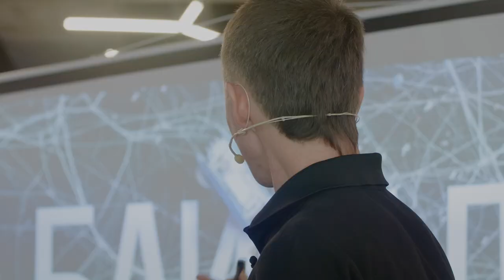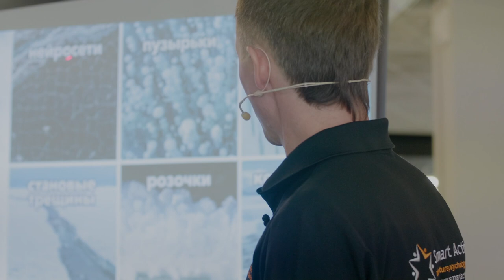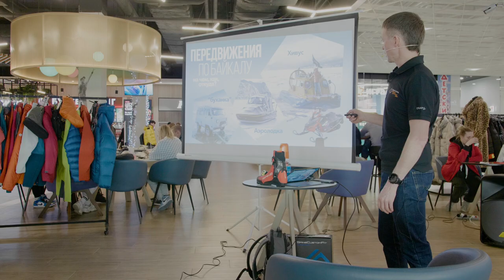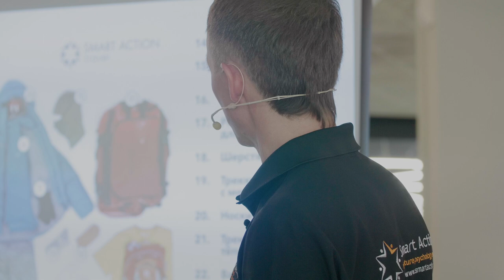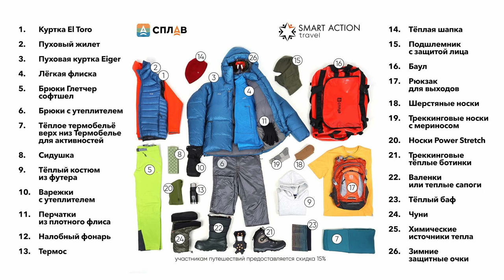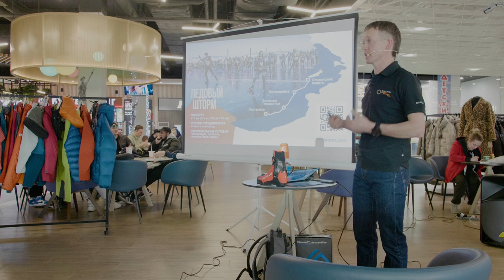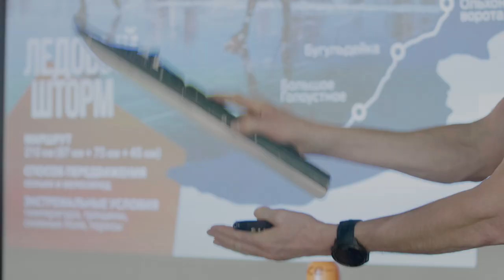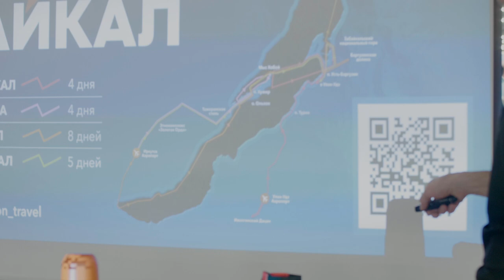Зимнее путешествие на Байкал. Иван Петров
Байкал — это не озеро и не море, это космос. Иван Петров — основатель и идейный вдохновитель компании Smart Action.
Энергетика места, льда, традиций и людей — всё это делает путешествие по льду самого глубокого озера планеты магическим действием. Побывав однажды, здесь вы никогда не забудете, как по всему телу бегали мурашки от мысли, что под ногами около 700 метров чистейшей воды и не меньше метра прозрачного льда.

Байкал огромен, и способов приобщиться к его зимней красоте много.
В лекции Иван рассказал об особенностях путешествия на зимний Байкал, когда и как лучше планировать это приключение и как собраться, чтобы не замёрзнуть.
И подробно рассказал о спортивных мероприятиях на льду знаменитого озера.
Просто поверьте, Байкал — это зрелище, которое надо один раз увидеть, чтобы влюбиться.

00:00 - Зимний Байкал
2:55 - География Байкала. Куда можно прилететь
4:02 - Популярные локации для туризма
8:45 - Можно ли НЕ увидеть лёд Байкала?
10:00 - Разновидности льда на Байкале
19:20 - Передвижение по льду Байкала
23:30 - Проживание на Байкале
25:30 - Виды туризма и активностей на Байкале
28:03 - Как лучше путешествовать. Самостоятельно или с организатором
30:00 - Как одеваться для путешествия по зимнему Байкалу
41:20 - Спортивные мероприятия на льду Байкала
52:00 - Туристические маршруты по Байкалу
57:10 - Сколько можно проехать на озёрных коньках по льду Байкала
59:30 - Как выбрать озёрные коньки и ботинки
1:05:50 - Обязательно возьмите термос
1:06:53 - Сезоны на Байкале